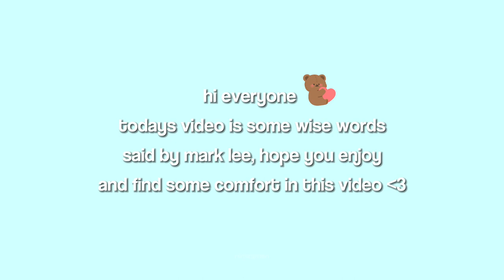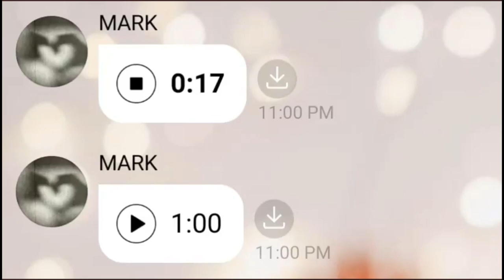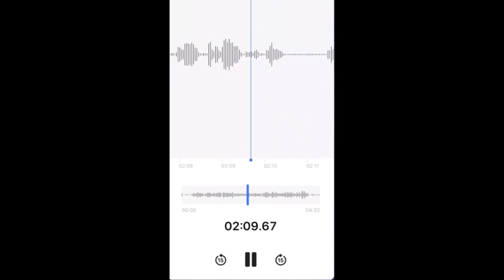wise words from mark lee (comfort & encouragement)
hi guys! how have you all been doing? todays video is a bit different since it’s not svt related but i think we all know mark 🫶 i especially wanted to make a video of things that mark has said because he’s so wise and has great advice as well as different outlook on life. anways, i hope you guys enjoyed the video and maybe try and have that same outlook on life that mark does.